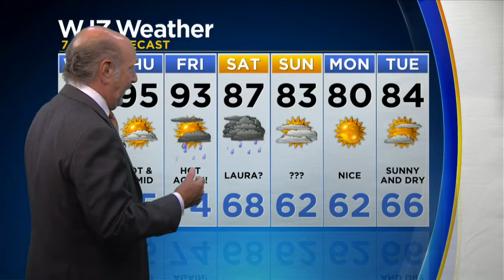Wednesday Morning Weather With Marty Bass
Sunny and less humidity around today. High's in the upper 80's.